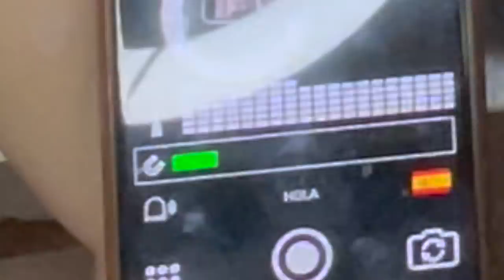QUE PASÓ CON MIS MUÑECAS MALDITAS? No puedo creer lo que pasó en este video...😳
Los quiero :)!